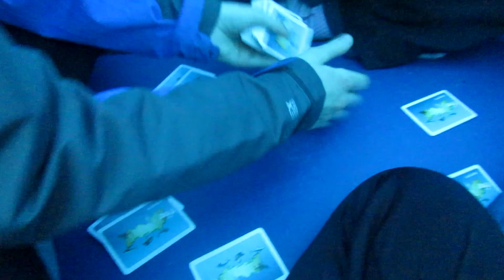Auchinleck B S and g expeditions